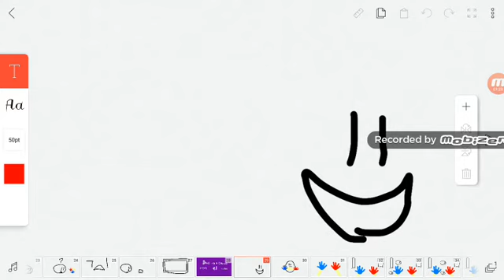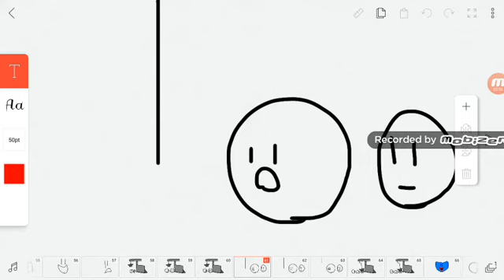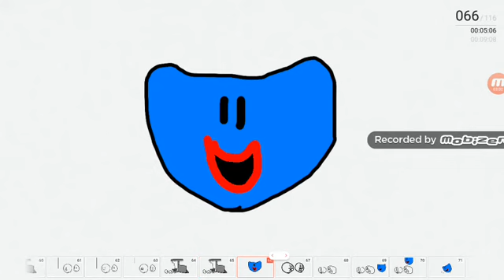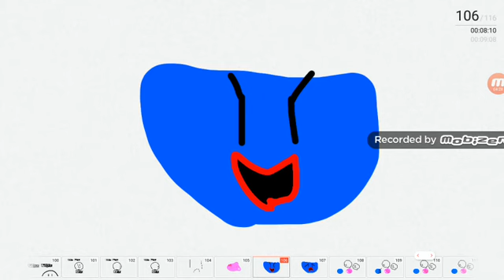LAS BOLAS 14 POPPY PLAYTIME